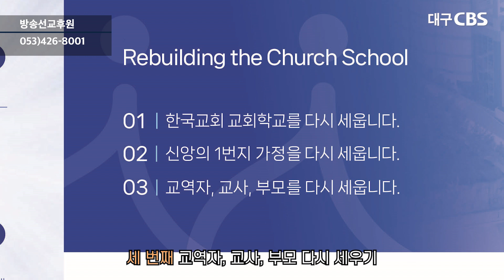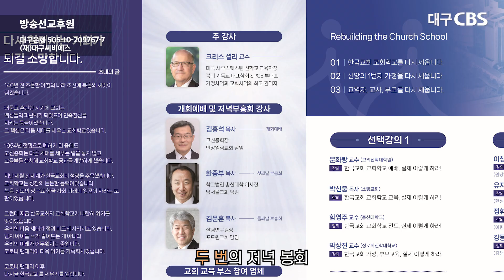[당찬 5일장] '2024 한국교회 교회교육 엑스포' ｜ 이기룡 원장(고신총회 교육원), 구빈건 목사(사랑이 꽃피는 교회)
진행: 이현정 아나운서
출연: 이기룡 원장 (고신총회 교육원)
          구빈건 목사 (사랑이 꽃피는 교회)
내용: 2024 한국교회 교회교육 엑스포 소개
방송일: 8월 30일(금)